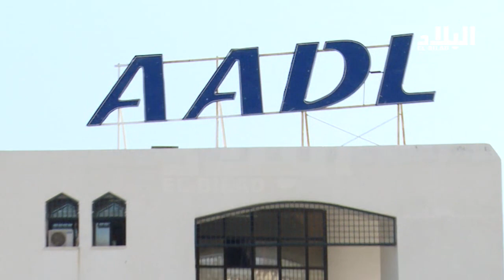مكتبوا عدل لولاية بومرداس بخلصون أوراق تبون ! -EL BILAD TV -